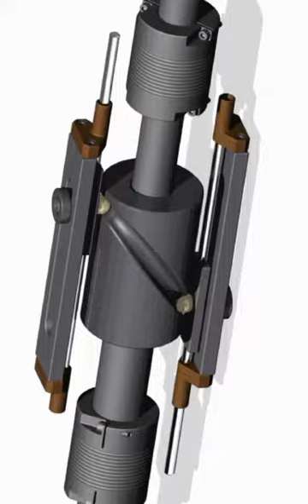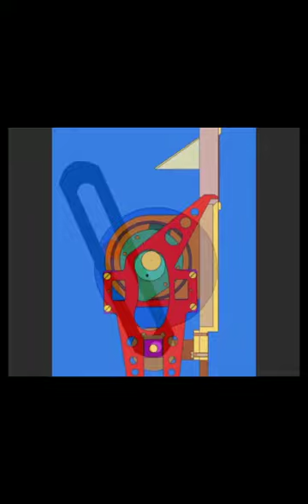Преподаватель ЦК ОТ и ПД: "Кыдыралиев Э. М." Тема: "Кулачковые механизмы"